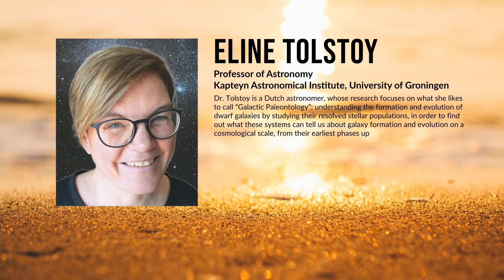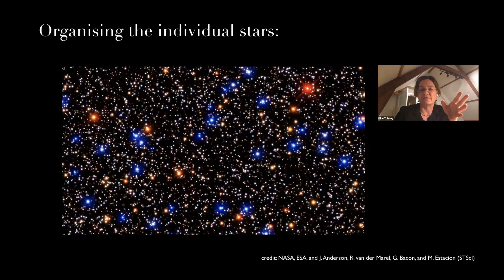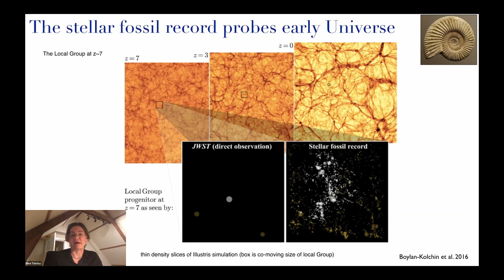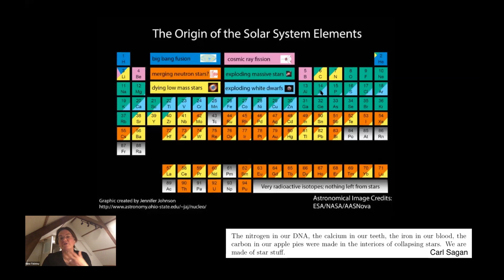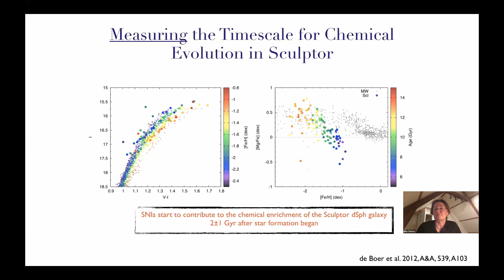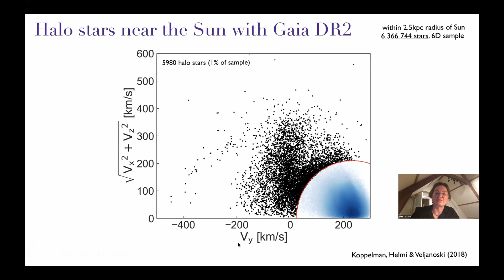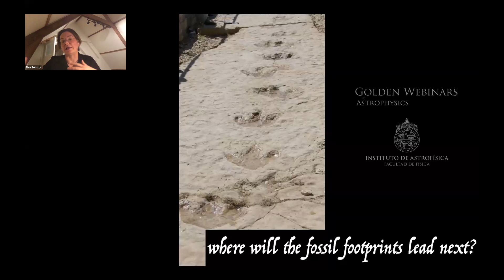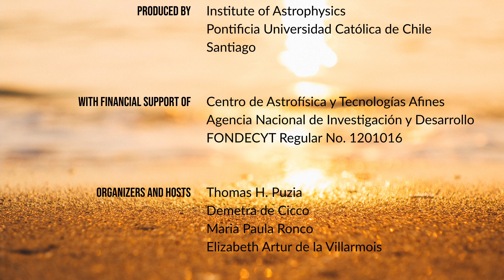Eline Tolstoy: Fossils of Galaxy Formation: Faint Dwarf Galaxies around the Milky Way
Dr. Tolstoy is a Dutch astronomer, whose research focuses on what she likes to call “Galactic Paleontology”: understanding the formation and evolution of dwarf galaxies by studying their resolved stellar populations, in order to find out what these systems can tell us about galaxy formation and evolution on a cosmological scale, from their earliest phases up to the present day. For this work she has been awarded the Pastoor-Schmeits Prize for astronomical research in the Netherlands in 2007 and the UK Royal Astronomical Society George Darwin Lecture in 2013. Eline is the Project Scientist and Dutch PI of the Multi-Adaptive Optics Imaging Camera for Deep Observations (MICADO), being built for the ESO 39-meter diameter Extremely Large Telescope (ELT), expected to see first light in 2024/25. The sensitivity of this camera will be comparable to the James Webb Space Telescope, but with six times better spatial resolution.

07:45 - beginning of the presentation
58:30 - beginning of the Q&A

Spanish version: TBD

The panel of the 'Golden Webinar' consisted of:
• Eline Tolstoy – speaker
• Demetra De Cicco – Co-host, Postdoctoral Fellow at IA
• Ricardo Acevedo – Q&A manager, Outreach Team IA
• Paula Ronco – Postdoctoral Fellow at IA
• Yasna Órdenes – Postdoctoral Fellow at IA
• Paul Eigenthaler – Postdoctoral Fellow at IA
• Anna Genina – Postdoctoral research fellow at the Max Planck Institute for Astrophysics in Garching
• Kathy Vivas – Astronomer at the Cerro Tololo Interamerican Observatory
• Jacqueline van Gorkom – Professor of Astronomy at the Department of Astronomy, Columbia University in NY
• Søren Larsen – Associate Professor of Astrophysics at Radboud University in the Netherlands
• Mike Boylan-Kolchin – Professor of Astrophysics at the Department of Astronomy, University of Texas at Austin
• Mario Abadi – Professor of Astronomy at the Astronomical Observatory of the National University of Cordoba, Argentina